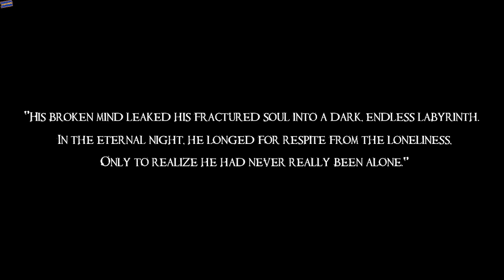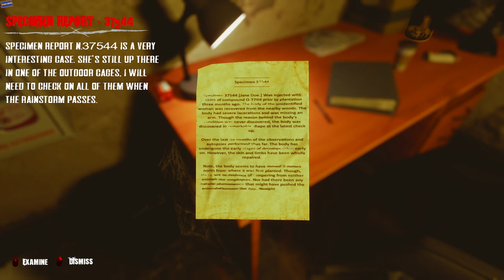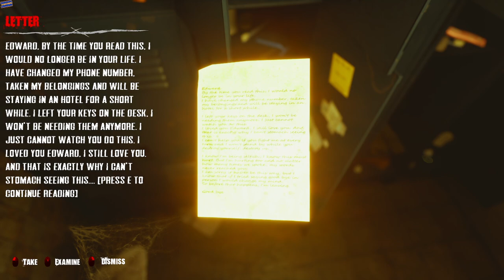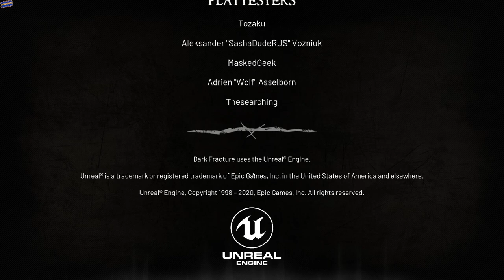Mortuary Jobs SUCK!!! I HATE GHOSTS! dark fracture prologue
Gameplay

scariest game

indie game

scary game

horror game

horror gameplay

scary

horror

indie

haunted

house